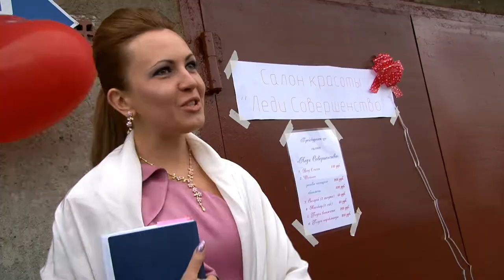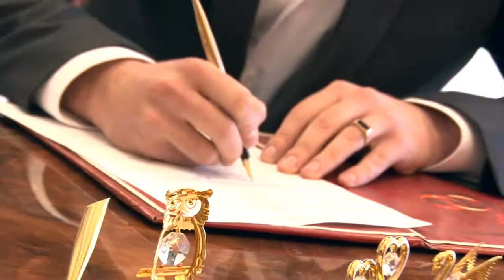CLIP HD FOR DVD